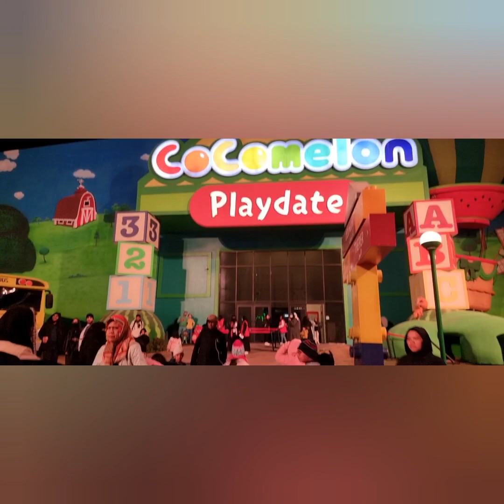boulevard world riyadh season